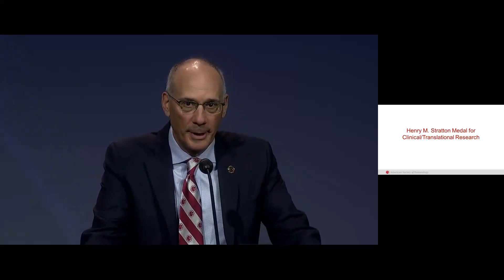Henry M. Stratton Medal for Clinical/Translational Research – 2023 Acceptance Speech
ASH recognized James B. Bussel, MD, of Weill Cornell Medicine, with the 2023 Henry M. Stratton Medal for translational/clinical science at the 65th ASH Annual Meeting and Exposition for his invaluable contributions to the development of agents that increase platelet counts in patients with immune thrombocytopenia (ITP) and other conditions.

His achievements include the groundbreaking discovery that giving intravenous immunoglobulin (IVIG) to mothers can raise platelet counts in cases of fetal and neonatal alloimmune thrombocytopenia (FNAIT) – a treatment now used around the world and that was recognized by the King Faisal prize in 2012. In the realm of ITP, Dr. Bussel has increased the understanding of how IVIG treatment prevents platelet destruction.

His work has played a pivotal role in the development of medications used to treat thrombocytopenic conditions, as recognized in the prescribing information for the three approved thrombopoietic (TPO) agents.